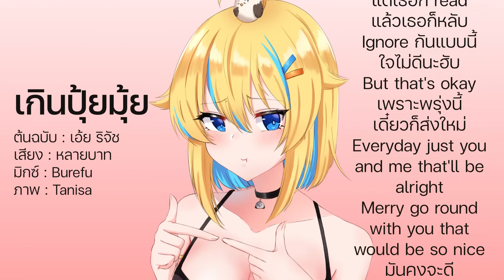เกินปุ้ยมุ้ย | Laibaht Cover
Vocal : Laibaht
Mix : Burefu
Art : Tanisa

ปุย ปุยปุยปุย ปุยปุยปุยปุยปุย
ปาดับปาดับ ปุงปุงปุง
ปาดับปาดับ จึดจึดจึดจึดจา
Go!

เวลาที่เธอเหงาและไม่มีใคร
เพียงแค่เธอ just one ring พร้อมจะไป (okay!)
ไม่ว่ากลางวัน ไม่ว่ากลางคืน
ต่อให้ต้องเรียก Grab ก็จะไป
ที่ชอบส่งข้อความให้เธอ
บอกกับเธอก่อนนอนว่าให้เธอนั้นฝันดี ทุก ๆ คืน
ตื่นก็ยังไม่ลืมคอยทักเธอทุกเช้า

แต่ว่าเธอก็ยังไม่รู้
ทำให้เธอไปขนาดนั้น
หากว่านานกว่านี้ไม่ไหว
ก็ใจของฉันมัน calling you

อยากเป็นแฟนแต่ได้แค่เพื่อนคุย
เฮ้ย! มันจะเกินปุยมุ้ย
เป็นให้เธอทุกอย่างแล้ว
เธอไม่เคยมีฉันบ้างเลยหรือเธอ
อยากเป็นแฟนแต่ได้แค่เพื่อนกัน
เฮ้ย! มันจะเกินไปมั้ง
แบบว่าใจมันอยากถาม
ได้แค่เพื่อนเท่านี้เกินปุยมุ้ยเธอ

ผมอะสู้ชีวิต แต่ชีวิตอะสู้กลับ
Text เธอไปทุกวัน แต่เธอก็ read แล้วเธอก็หลับ
Ignore กันแบบนี้ ใจไม่ดีนะฮับ
But that's okay เพราะพรุ่งนี้เดี๋ยวก็ส่งใหม่
Everyday just you and me that'll be alright
Merry go round with you that would be so nice
มันคงจะดี ถ้าเธอมีใจ
ออกตัวแรงกว่านี้ก็ไม่ไหวแล้ว

แล้วเมื่อไหร่ที่เธอจะรู้

ปาดับปาดับ จึดจึดจึดจึด
ปุย ปุยปุยปุย ปุยปุยปับปับปาว

นี่ก็แทบจะตุยแล้ว

อยากเป็นแฟนแต่ได้แค่เพื่อนคุย (อยากเป็นแฟนแต่ได้แค่เพื่อนคุย)
เฮ้ย! มันจะเกินปุยมุ้ย (เกินปุยมุ้ย มุยมุย)
อยากเป็นแฟนแต่ได้แค่เพื่อนกัน (อยากเป็นแฟนแต่ได้แค่เพื่อนกัน)
เฮ้ย! มันจะเกินไปมั้ง (เกินปุยมุ้ย มุยมุยมุยมุย)